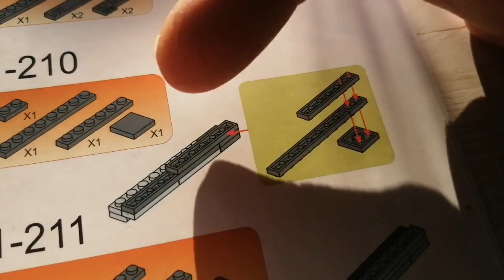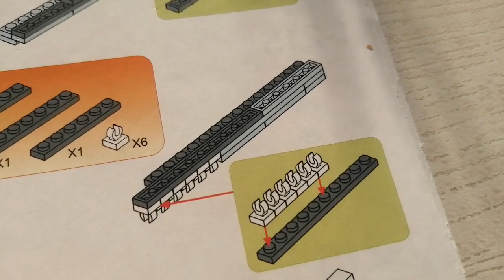BlueBrixx 102711 Commerzbank Tower, kleiner Nachtrag Teil 3